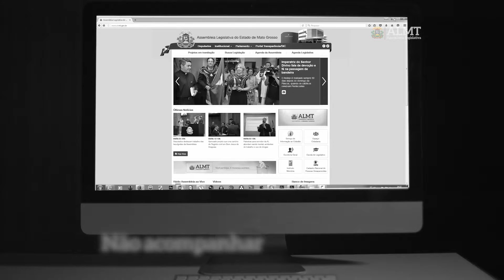ALMT - Quando há participação - há mudanças